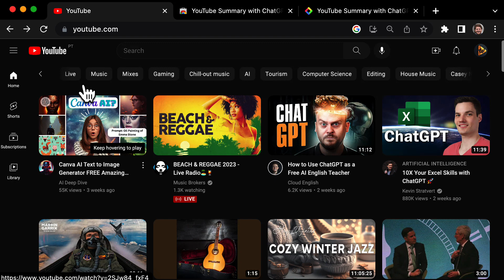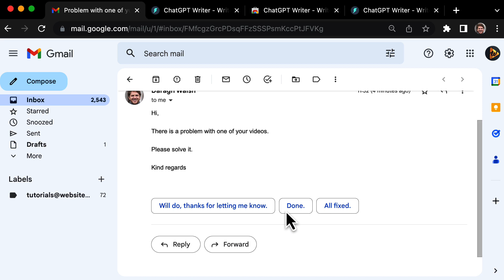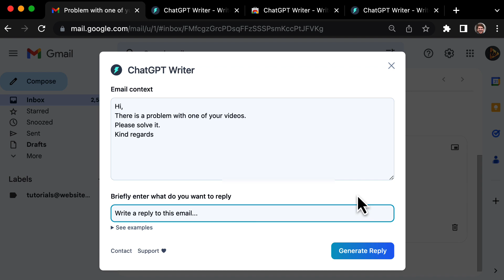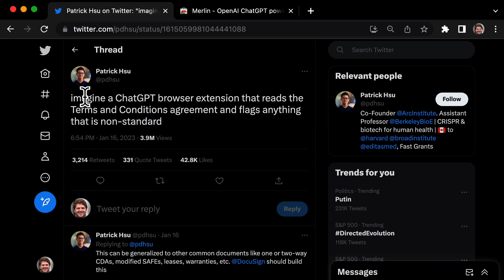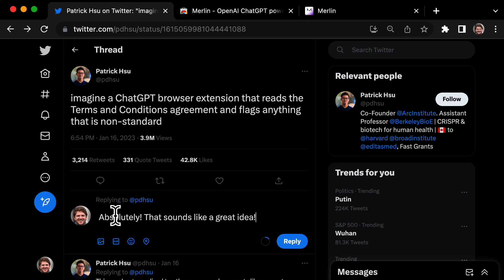ChatGPT Chrome Extensions - 5 of the Best!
In this video, I'm going to show you five free amazing Chat GPT extensions that will help you achieve superhuman productivity.

Timestamps
00:00  Intro
00:14 Youtube Summariser with ChatGPT
01:20 ChatGPT Writer
02:22 WebChatGPT
03:11 ChatGPT for Google
03:41 Merlin